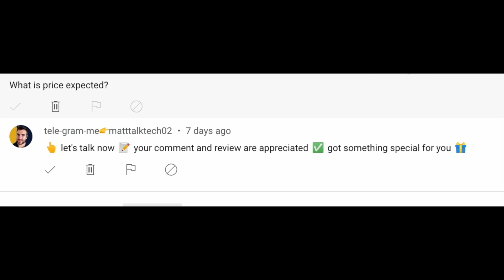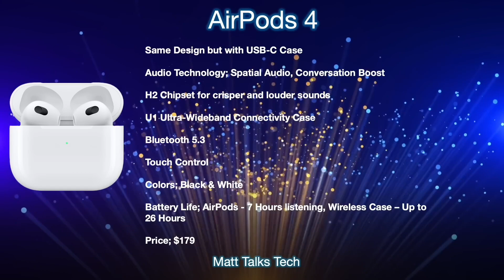AirPods 4 Release Date and Price - EVERY UPGRADE!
What NEW FEATURES can we Expect to see on the AirPods 4? Well today let me go over EVERY UPGRADE we can expect to see in the next generation AirPods and what features they will give us.

We also have the latest on the Apple Airpods 4 Release Date and Price with the latest of everything we know about the specs and design as well.

Concepts from;

Matt Talks Tech; Some of these concepts were created by myself, please ask permission before usege.